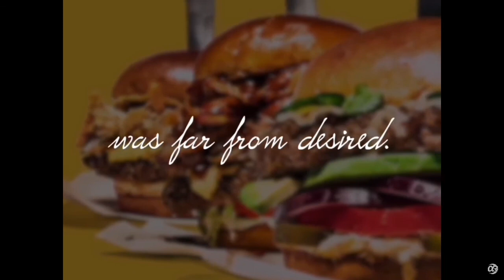Princess Karen Episode I: The Yelp Review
Welcome to Chili's